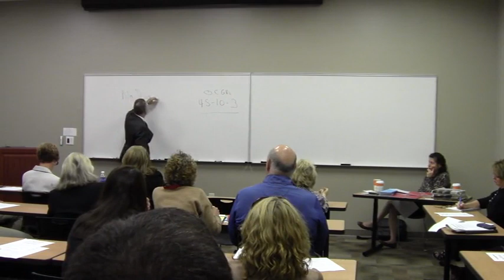A presumption of openness @ OGS 2014-10-17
Open Government Symposium, VDT (OGS)